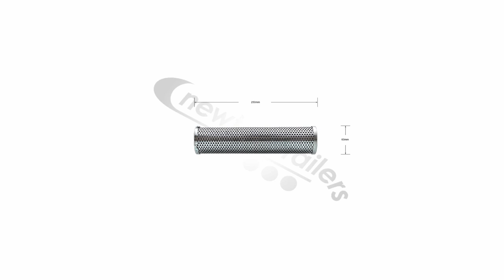Keith Walking Floor KFD & Workhorse Fairley Arlon Oil Filter Element MXW2-GDL20 - N1000847